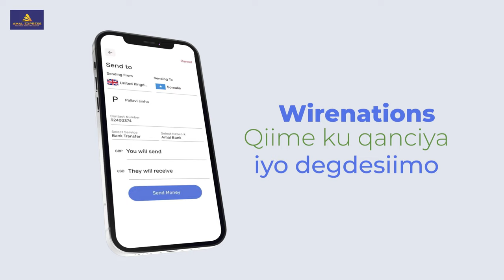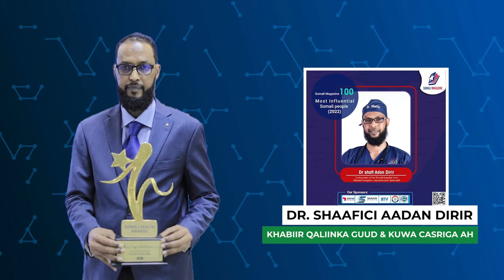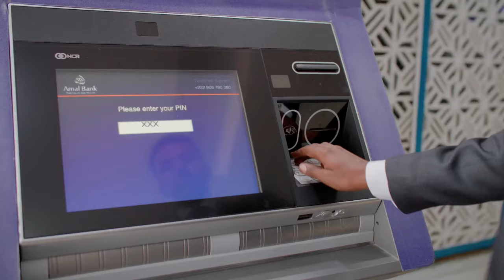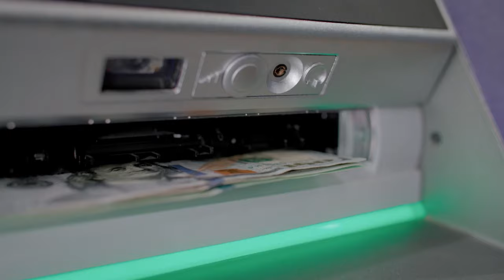Xogta kulamadii Baydhabo, Layliga Xamse loo dhiibay xal ma u helayaa & dhawaaqa cusub ee Fiqi